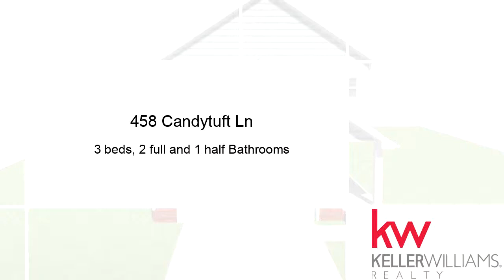Residential for sale - 458 Candytuft Ln, Hixson, TN 37343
New Construction

Bedrooms: 3
Bathrooms: 2 full and 1 half
Square Feet: 2000
Price: $240,000